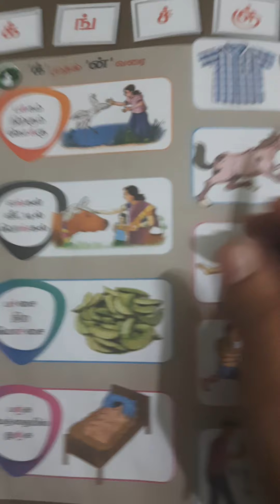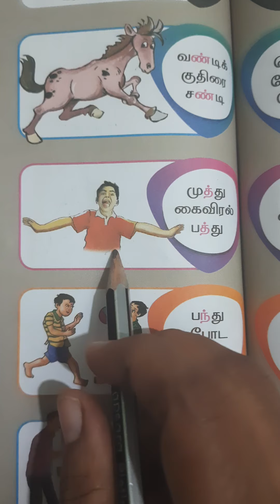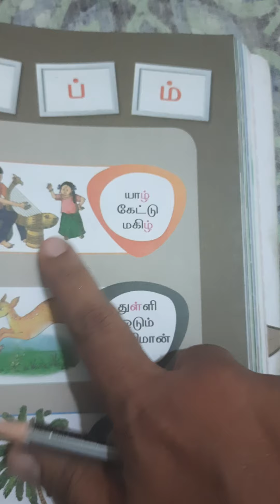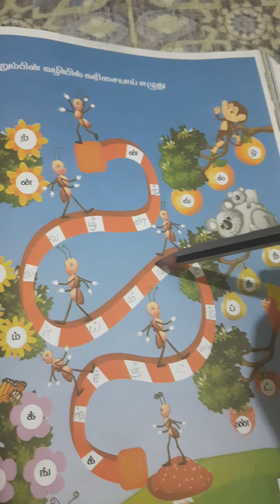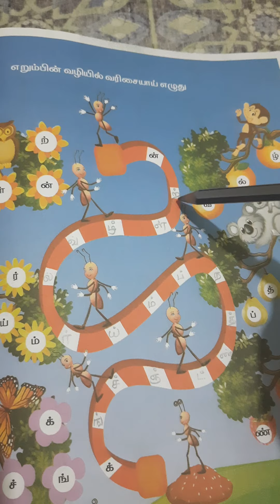தமிழ்,க் முதல் ன் வரை ,(பக்க எண் -66 முதல் 69 வரை),முதல் வகுப்பு ,முதல் பருவம்